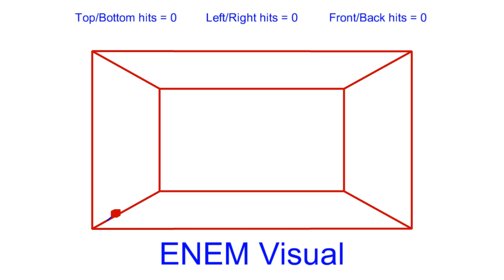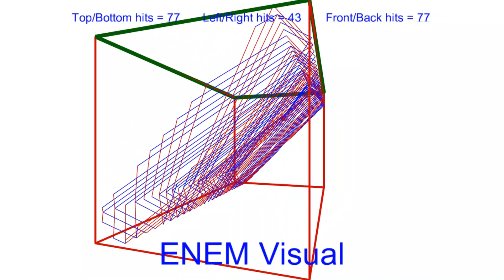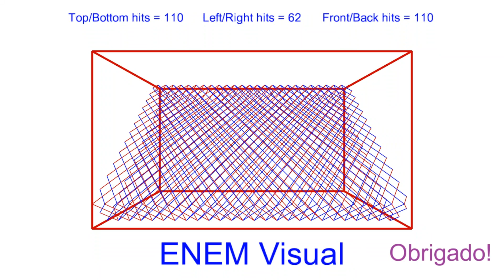Sinuca 3D MPE35 ENEM Visual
Música para estudar 35
ENEM Visual

Made in IDE Processing Java

Desafio Clone do Project JDM  "What if a DVD logo bounced around a CUBE?"

O som emitido em ritmo depende da distância do metrônomo dos vértices do paralelepípedo.